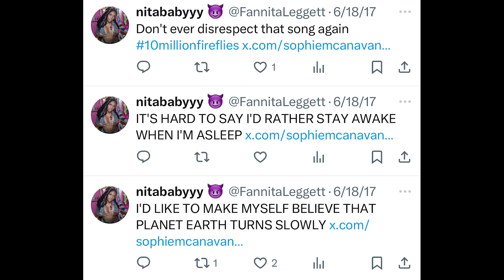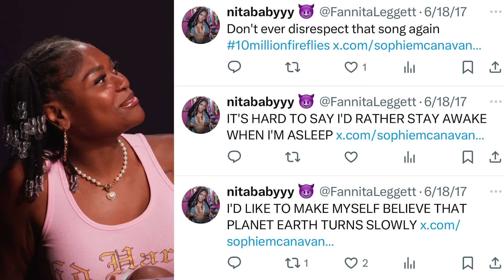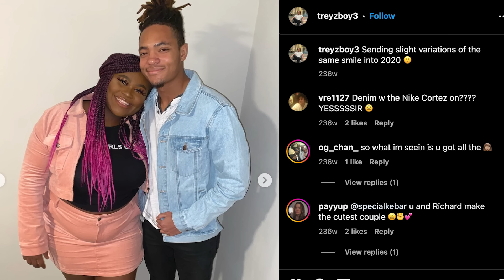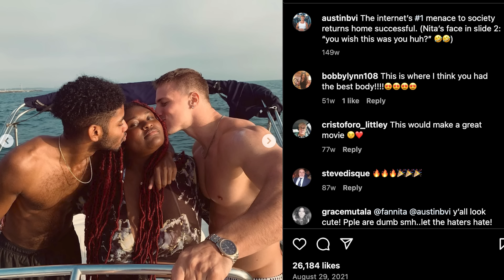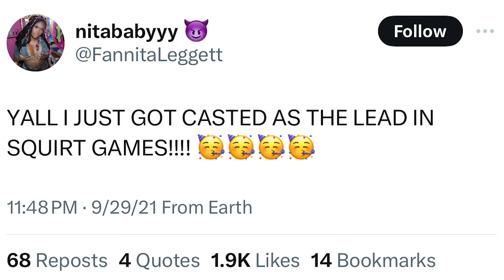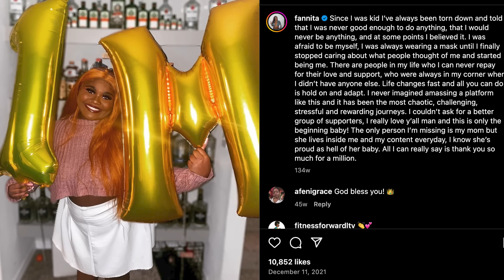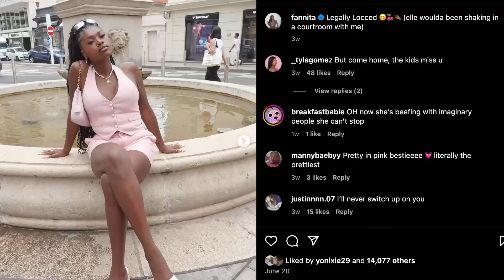FANNITA GETS REAL ABOUT HER DIGITAL FOOTPRINT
She’s baaaaack! This week the ever-iconic Fannita slides into the Digital Footprint hot seat with host Kyra Green (Love Island). Fannita dishes on her high school crushes, family drama, true ride or die friendships, all the boys the internet thought she’d been dating, and what the future might have in store for her. Thought you knew Fannita? Just watch — she may surprise you.